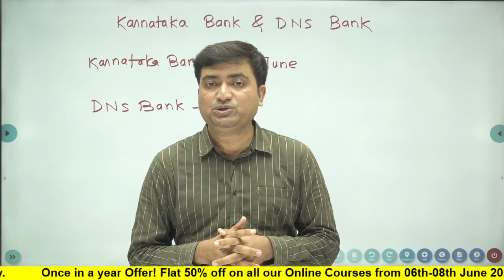AakashWani - Expected Exam Dates || Karnataka Bank and DNS Bank || Aakash Jadhav